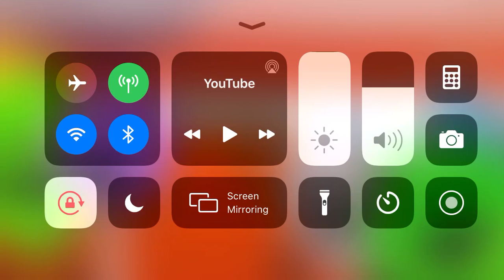BFB 20 Favorite Scene Drew By Me